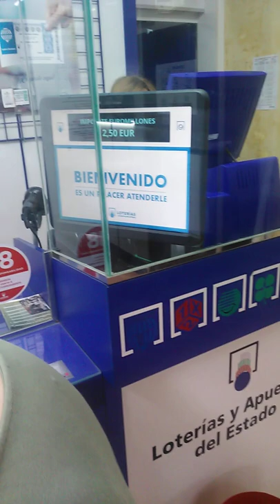El total premiado es: 0,50 €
Ya se acercan las fiestas de Moros y Cristianos, y el bote parte ya de 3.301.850 euros. Los concursantes que jugarán son: Jaime, Marco, Paqui, Edu, Isaac y Helen. Y los cargos festeros 2020 son:

Zíngaros: Sofía Cutillas Pérez, Ignacio Román Gallur, María Rico Hernández y Emilio Rico Pérez.

Huestes del Cadí: Nerea Sánchez Verdú, Javier Navarro Torres, Irene Vidal Gandía y Germán Vidal Gandía.

Contrabandistas: Rocío Montesinos Martí, Marcos Vidal Verdú, María García Puche y Joaquín García Puche.

Musulmanes: Paula López Sánchez, David Aguilar Calvo, María García Valiente y José Carlos García Bay.

Cristianos: Paola Justamante Seva, Sergio Limiñana Bernabéu, Ana Rumbo Mejías y José Flores Alfaro Belmonte.

Marroquíes: Silvia Vera Lluch, Pablo Piqueras Silvestre, Ana Silvestre Guerrero y Pablo Piqueras Hellín.

Piratas: María Sánchez Saura, Jaime González Sánchez, Laura Riquelme Rico y Carlos Seva Cortés.

Realistas: Laura Roig, Hugo Berenguer García, Sonia Blázquez Huedo y José Tornero Albert.

Estudiantes: Julia Sierras Jurado, Marcos Bañón Bonete, Lucía Parrado Fillol y Francisco Javier Parrado Bermejo.

Son los seis concursantes y las nueve comparsas que competirán por el mayor bote de la historia de Tele Elda.